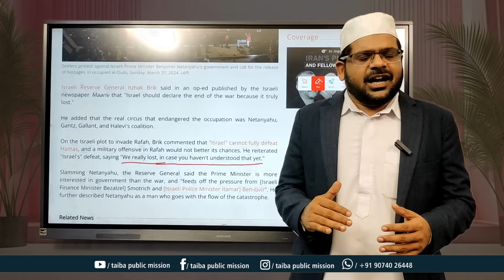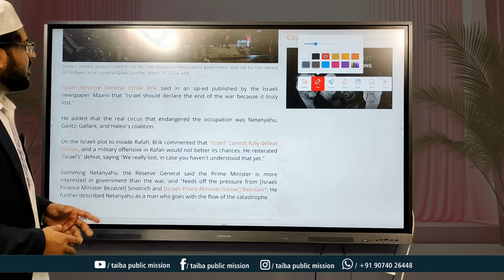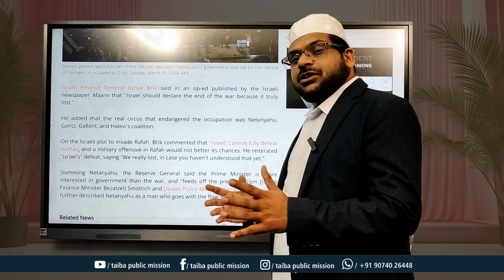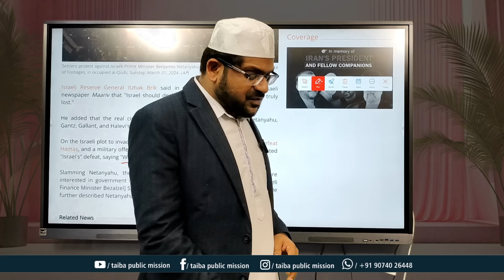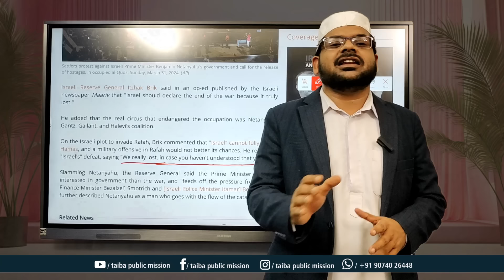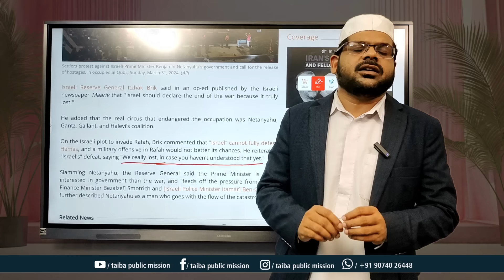ഫലസ്തീൻ യുദ്ധത്തിൽ ഇസ്രയേൽ പരാജയപ്പെട്ടു: ഇസ്രയേൽ റിസർവ്സ് ജനറൽ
പുതിയ ചാനൽ ലിങ്ക്